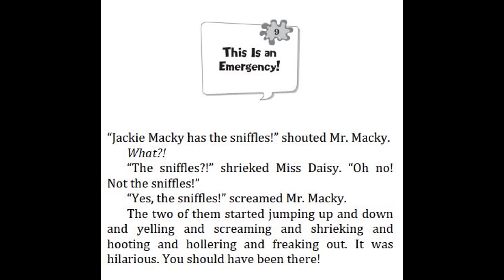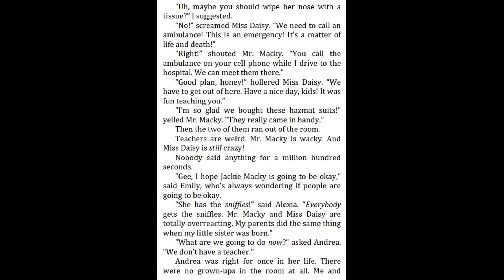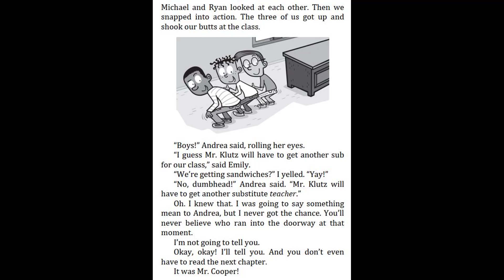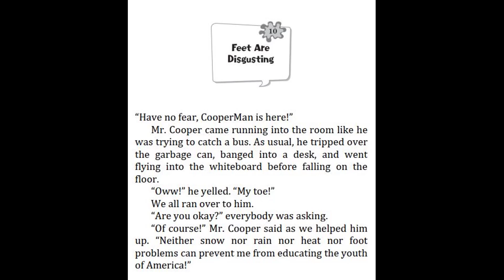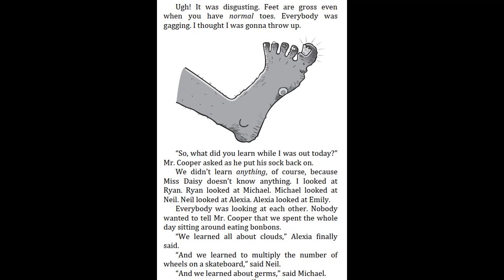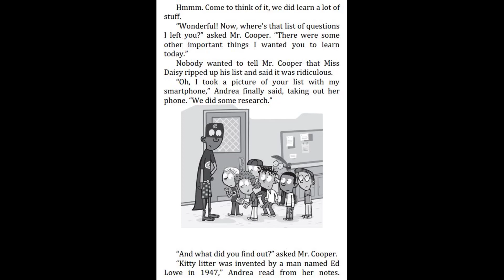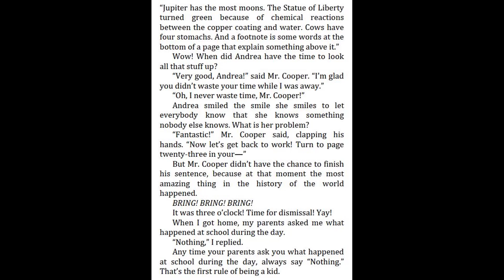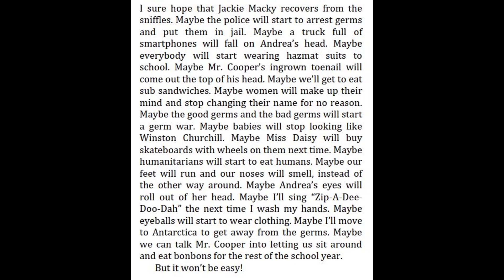My Weirdest School #5 Miss Daisy is still crazy by Dan Gutman - Chapter 9 - 10 | Kid book read aloud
My Weirdest School #5 Miss Daisy is still crazy by Dan Gutman - Chapter 9 - 10.
Kid book read aloud.